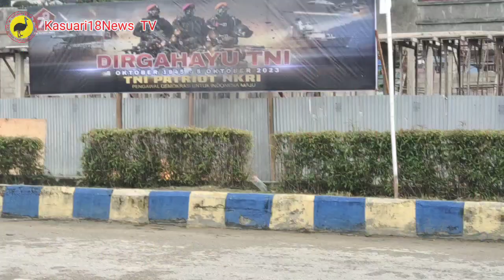Penyanderaan Warga Sipil Terjadi Pada Perayaan HUT TNI Ke-78 di Fakfak, Papua Barat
Penyanderaan Warga Sipil Disertai Ledakan Bom Terjadi Pada Perayaan HUT TNI Ke-78 di Fakfak, Papua Barat